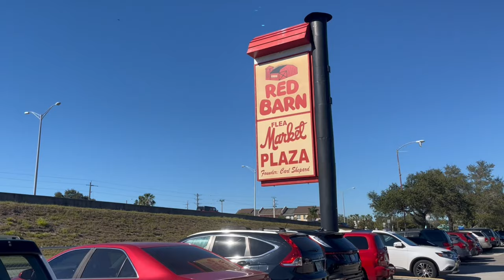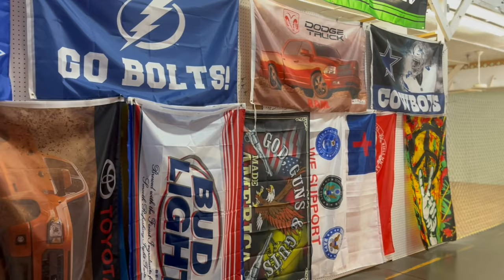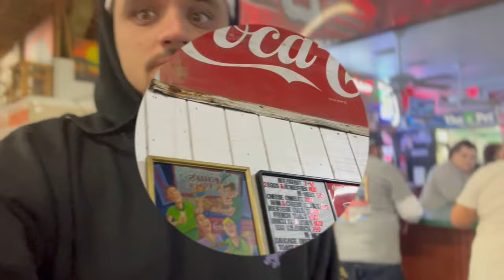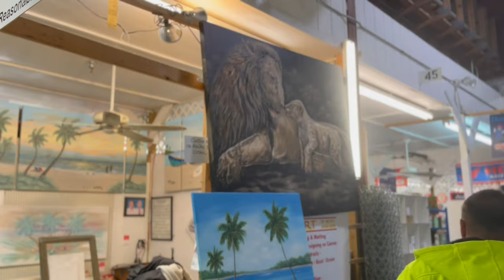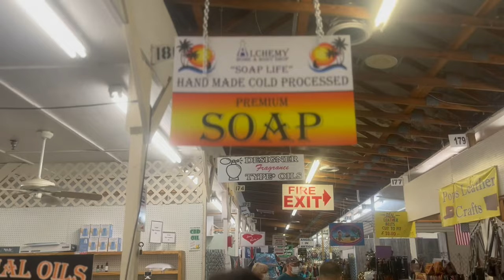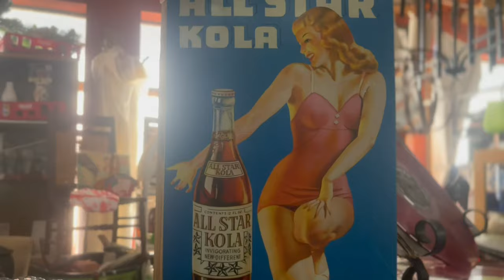Red Barn Flea Market Bradenton FL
Owned and operated by the same family since 1981, today we visit the Red Barn Flea Market in Bradenton Florida!!! More than 600 flea market booths and shops!!! You’ll always find something new at the Red Barn!Criss Cross Adventures explores a beautiful and busy Sunday afternoon with Carma Corps founder and also Criss Cross Adventures new favorite friend Joshua Linney! Go check out & follow EVERYTHING related to Josh! COMING SOON ON 3 Quick Questions!!!